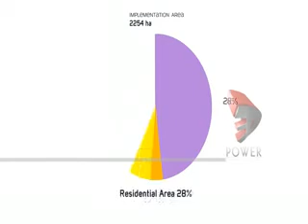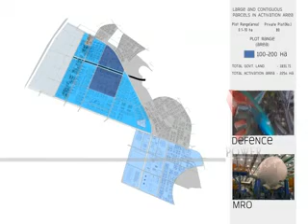MM 9MIN 79